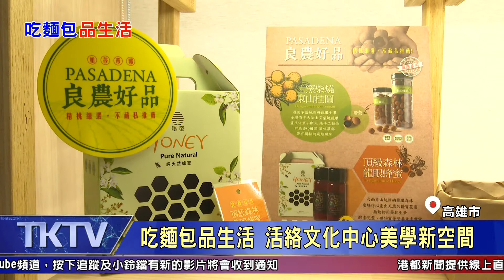1081108【港都新聞】麵包香飄進高師大 最美烘焙坊進駐三角窗